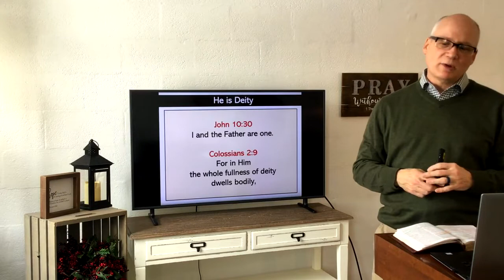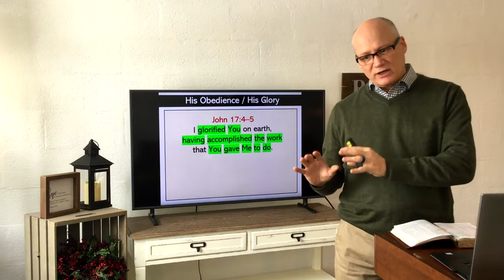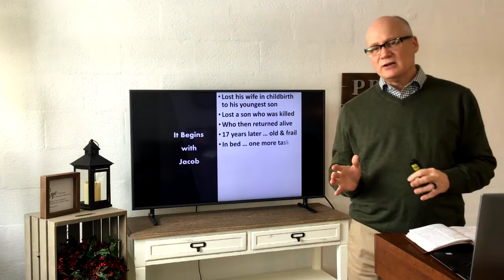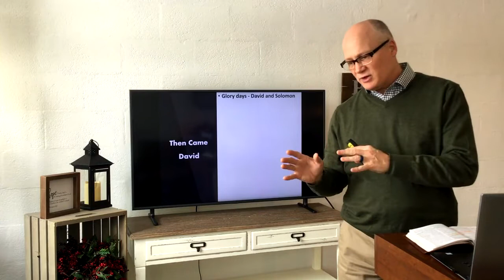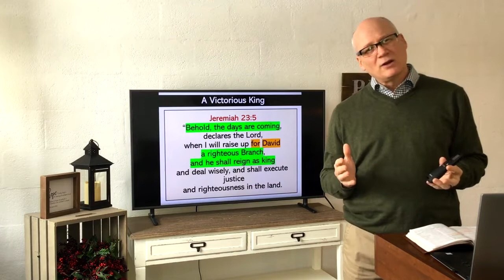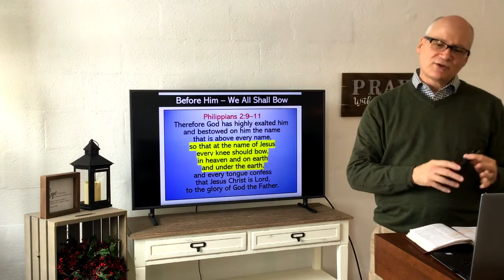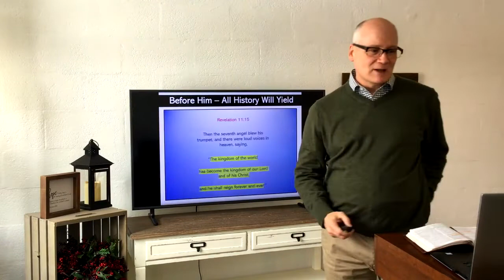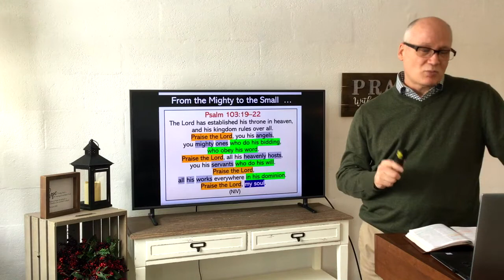Immanuel Baptist Church Sermon 2021-02-14